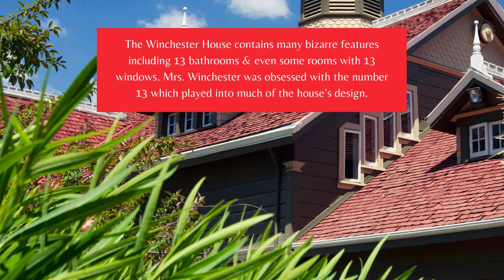Winchester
Today we are traveling to the famous Winchester Mystery House